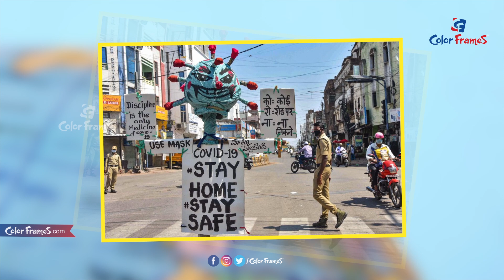ఫలించిన బీసీసీఐ చర్చలు.! | UK Government Permission to Team India | Color Frames